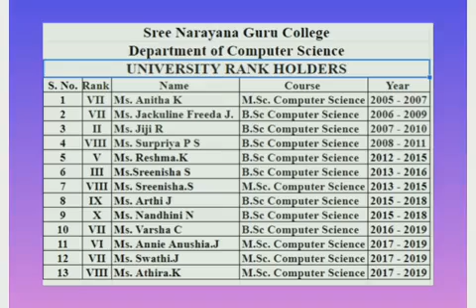Department of Computer Science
Sree Narayana Guru College